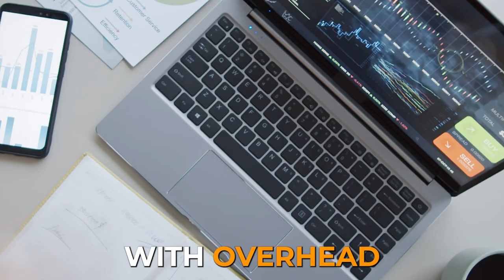Get into Orthodontic Flow - How to Do More with Less and Double Your Practice | Dr. Mark Farina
👉 Do You Want More Profits and Lower Stress?

This week's guest on the podcast will simply blow your mind away. At first glance, his practice numbers seem hard to believe, but he is a very transparent kind of guy.

Dr. Mark Farina has practiced out of Tampa, Florida, for the last 28 years and has treated over 25,000 smiles in the Tampa Bay area.

He is one of the big superstars in our profession who you'll rarely see on stage or hear about but are doing quite extraordinary stuff. Dr. Farina is a rare breed – a humble giant in every sense.

His leadership and management skills are unparalleled, and his track record speaks volumes.

The first time I heard about his journey, I was honestly skeptical. I mean, could this really be true? But the remarkable thing is, he's not just about words – he backs up his claims with hard numbers and an openness that's truly refreshing.

He lost an associate but doubled his production one and a half years later to $13 million a year with just one provider!

This is an incredible story that will truly inspire you.

Tune in to the episode, hear his story, and learn some important lessons in practice management and leadership.

⏱️ Key Takeaways ⏱️
- Intro (00:00)
- Meet Dr. Mark Farina (01:50)
- Implementing Virtual Orthodontics to scale your practice (08:26)
- Doubling production after losing an associate (15:34)
- What it takes to build a $13 million a year practice (16:39)
- Your job as a leader in your practice (20:57)
- How to get many virtual starts (32:10)
- Why you must keep track of metrics in your business (34:02)
- Connect with your patients in less than 30 seconds (42:02)

Additional Resources